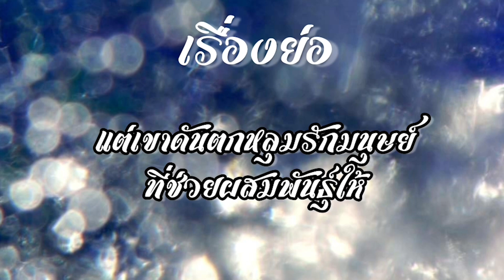[ฟิคป๋อจ้าน] i am a mermaid ผมเป็นเงือก ตอนที่ 5 จูบแรกของเอวา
•นิยายเรื่องนี้ สร้างขึ้นโดยผู้แต่งแต่เพียงผู้เดียว บุคคล สถานที่ ไม่ได้มีส่วนเกี่ยวข้องกับผู้ใดทั้งสิ้น เป็นเพียงจินตนาการของผู้แต่งเท่านั่น

•สงวนลิขสิทธิ์พระราชบัญญัติลิขสิทธิ์ (ฉบับที่ 2 ) พ.ศ. 2558 ทรัพย์สินทางปัญญาที่เกี่ยวข้องกับธุรกรรมทางอิเล็กทรอนิกส์

**ภาพบุคคลที่นำมาใช้ประกอบคลิป ไม่ได้มีส่วนเกี่ยวข้องกับเนื้อหา เพียงนำมาเพื่อให้ทุกคนได้รับอรรถรสในการฟัง และนึกตัวละครออก โปรดใช้วิจารณญาณในการฟัง

ช่องทางการสนับสนุน(ส่งโดเนท)
ธ.ไทยพาณิชณ์

วาสนา หน่อแก้ว